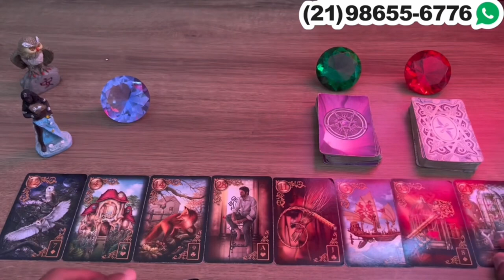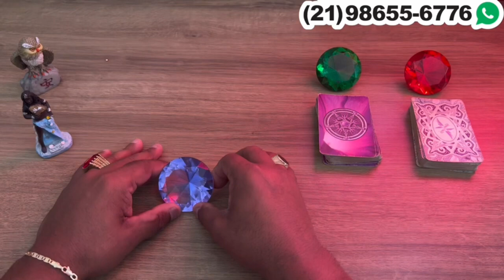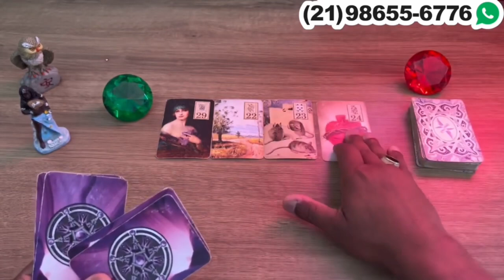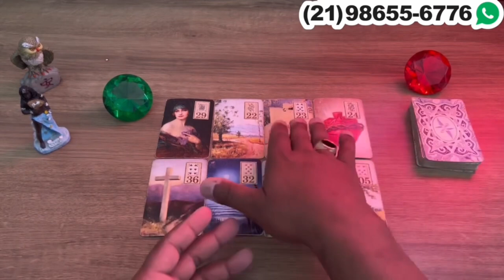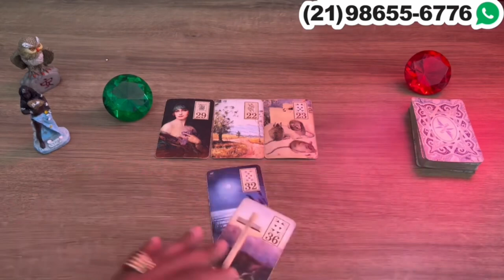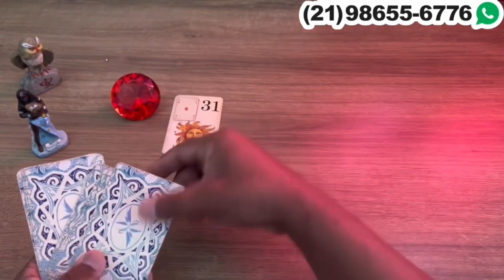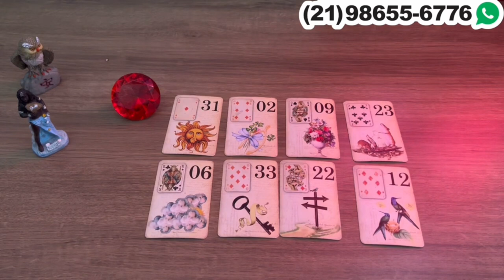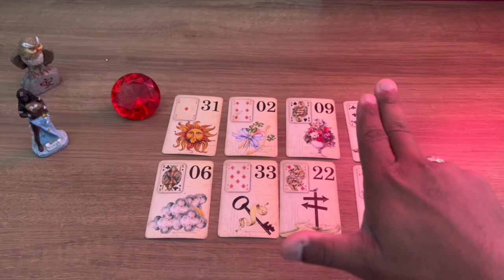IEMANJÁ QUER FALAR URGENTE COM VOCÊ! | Tarot Responde 💘